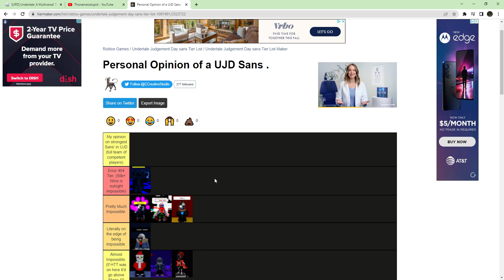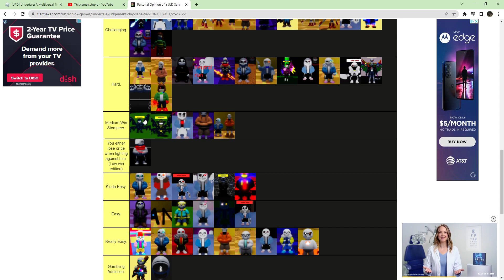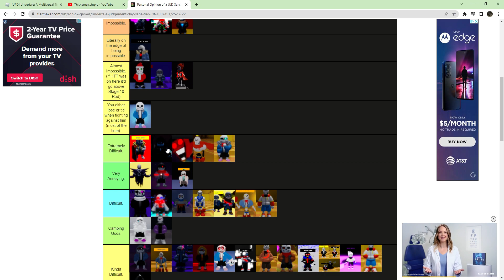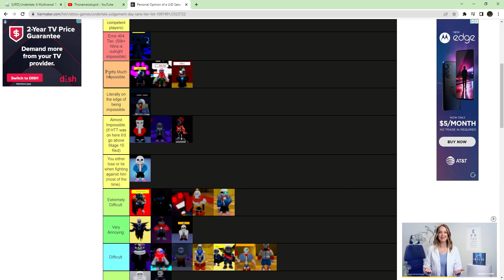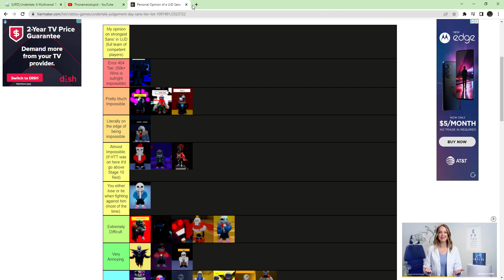(Roblox) My personal UJD Tier List. (Undertale Judgement Day)